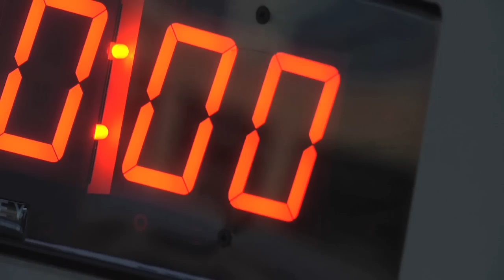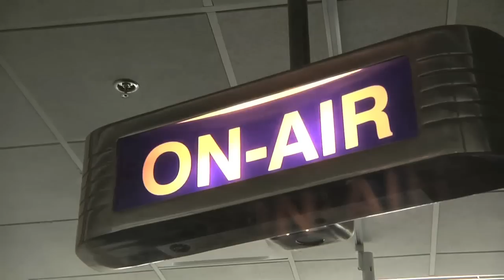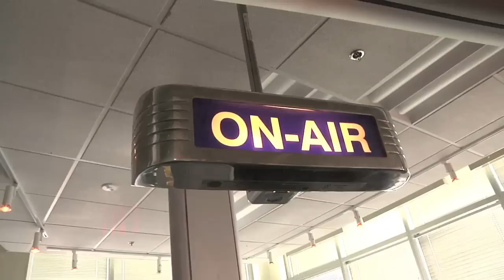Live & Loud: 91.5 The Beat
Live and Loud Episode 6

91.5 The Beat

Host: Taylor Armstrong

Special Thanks to Mr. D from 91.5 The Beat

Filmed by: Brittany Arbutina, Taylor Armstrong, Taylor Elgie, and Felicity Demetriou

On Conestoga Connected, only on Rogers TV